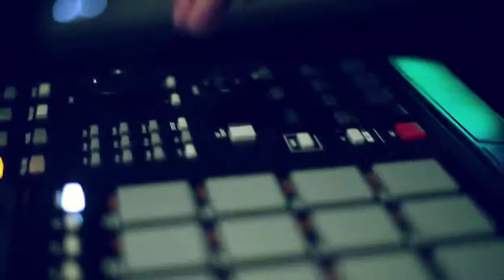Gorchitza о глубокой любви на сцене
Fresh Juice TV представляет!
15 апреля в ККЗ Москва состоится эксклюзивное музыкальное событие весны. Культовая украинская группа Gorchitza, номинанты Премии Муз ТВ "Прорыв года", трендсеттеры Украины, России, Европы, презентуют новый альбом "It's you" и мощное живое Full night show.
Это будет шквал ни с чем несравнимых эмоций. Фирменное звучание группы, уникальные световые эффекты, специальные гости сцены -- Genieman (beatbox freestyle), принимавший участие в записи альбома, Disel  (Green Grey) и один из лучших танцевальных коллективов в Украине и России шоу-балет My Way.

Альбом "It's You" - игры на струнах сознания, глубокое погружение в самую суть любви, дружбы, окружающего мира и человеческое естество.

Gorchitza не боятся меняться, экспериментировать, провоцировать, быть другими, жить по-другому и даже петь на чужом языке. Они не повторяются и ни на кого не стремятся быть похожими, хотя периодически сравниваются и неоднократно делили сцену с такими артистами как  Faithless, Morcheeba, Paul Oakenfold, Nelly Furtado, Sophie Ellis Bextor, Montefiori Cocktail, Chemical Brothers.

Материал предоставлен менеджментом группы.